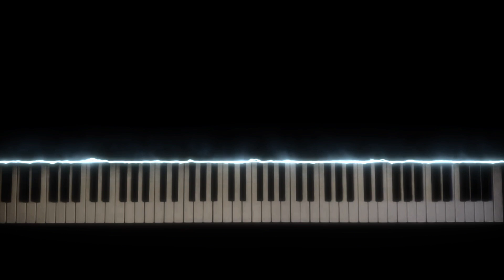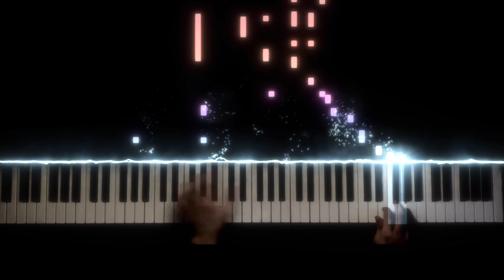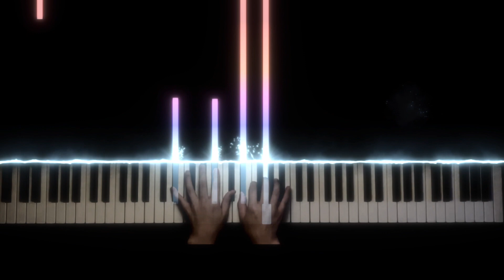아름다운 나라 재즈 편곡 (Arranged by Gopia)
예
내일은 광복절입니다
그 기념으로
츄라이츄라이
말 많고 혼란스러운 시국이지만
우리나라잖아요 서로 얼굴 붉히지 말고 사이좋게 삽시다
점점 말이 길어지는 걸 보니 늙어가고 있나 봅니다 대부분은 무시하세요

제가 가장 좋아하는 국악 곡이지 않나 싶어요
대표적인 퓨전국악 곡으로 프론티어가 있지만
전 이게 더 좋더라구요
암튼 그렇습니다 네

고등학교 음악선생님이 이 영상을 보길 기원합니다 :)